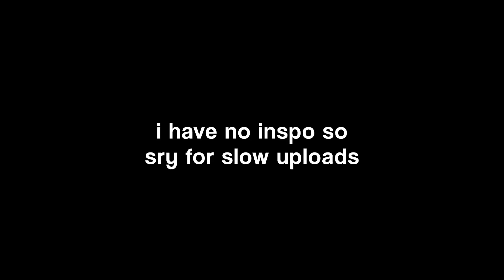somewhat ae like bcc lens blur (with codes + paid ) | videostar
My sharpness settings are 29 intensity 50 coarseness
Posted this on tiktok first 😹